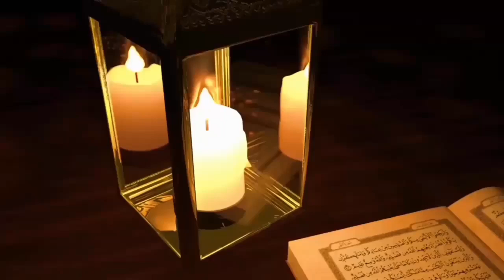المس العاشق يدخل بعض الأحيان في سن المراهقه.جواب على سؤال أحد المتابعات